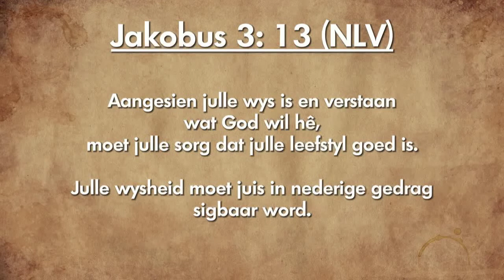Oordenking 19 November 2018